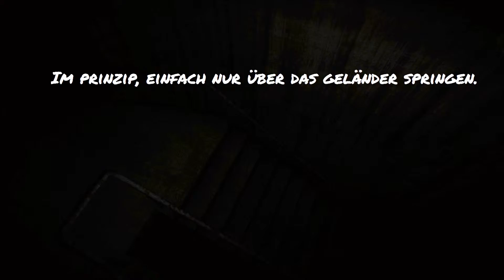[SCP 087] Lehrstunde: Wie weicht man dem Monster aus?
Der Titel sagt alles. Gutes Gelingen ;)